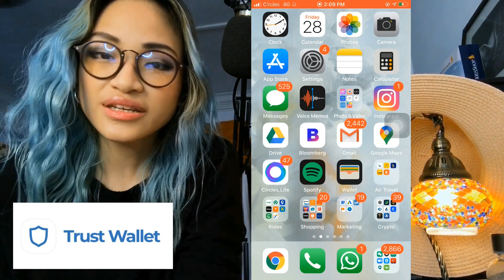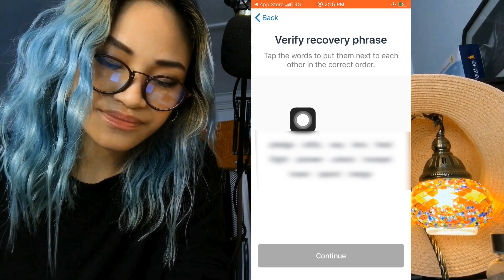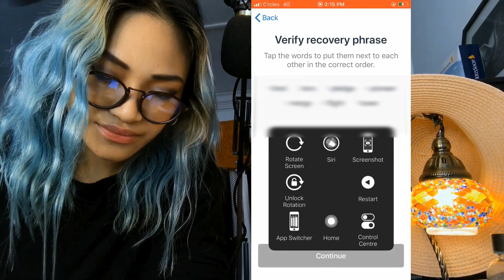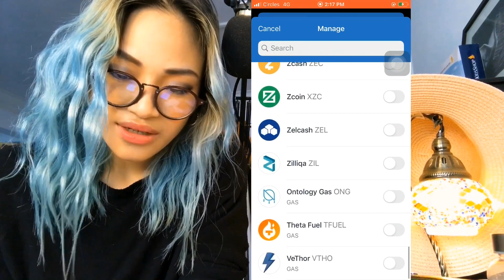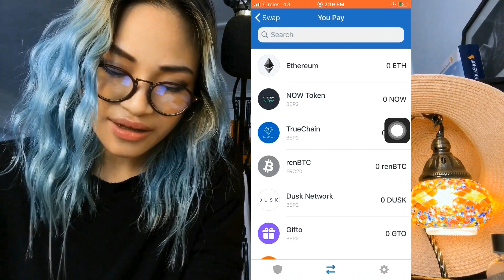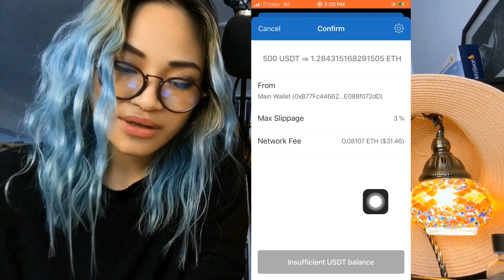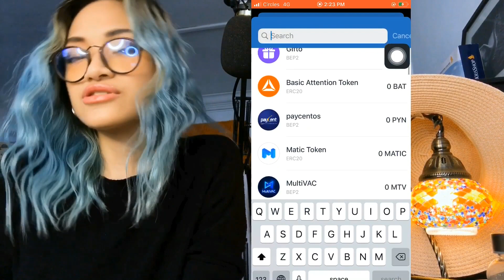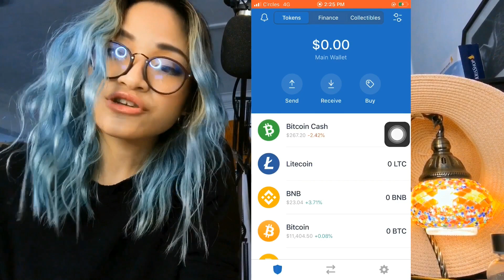Crypto Tutorial: Buy ETHEREUM TRUST WALLET | Specialized D-App! [2020]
🌃 Sit down one-on-one with me in today’s Trust Wallet tutorial. Today's guide is a walkthrough around Trust Wallet d-app (decentralized app). Trust Wallet is a special dapp that automatically calculates your earnings in 10 levels on the ethereum smart contract! It is also a multi-currency wallet that can host multiple coins.

There are 3 main ways to buy crypto:
1) buy using bank debit/credit card.
2) buy otc (over the counter) from an exchange such as huobi
3) buy over the counter (otc) from your own personal broker

💡Store

Got so many comments that people loved my Turkish Lamp. Here is the link if you want to buy it!

Here is the link to my Trust Wallet! We both benefit if you use my link so what are you waiting for! Get 125 Trust Wallet Tokens each time you sign up!

If you liked the ambient sounds, house and lo fi chill hop beats I used in this video, do head over to Epidemic Sound using my link, you get a free month trial for copyright cleared music for Youtube. I genuinely love the music selection on this site. Thought I'd share it with you!

🎉 Party with me @lisaitsurbirthday on Instagram